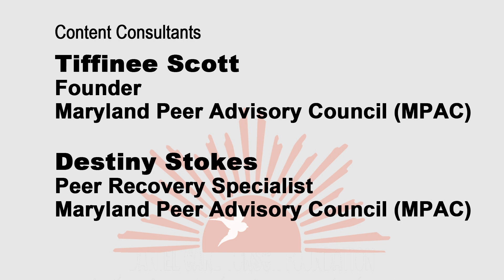ASL Harm Reduction For The LGBTQ+ Community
Harm reduction training for the LGBTQ+ community being presented in ASL.